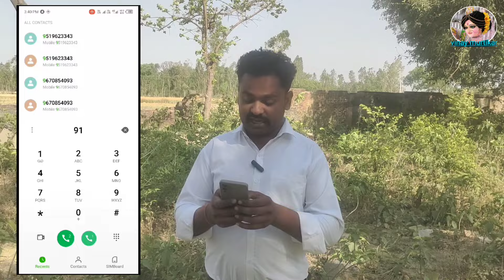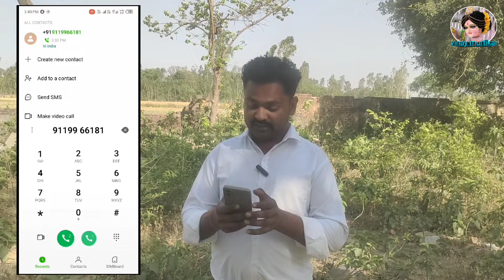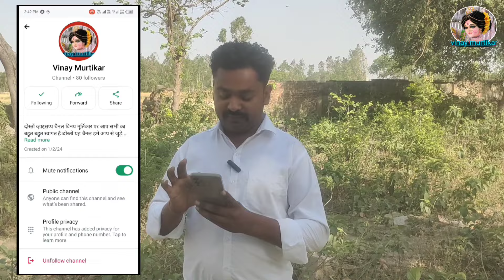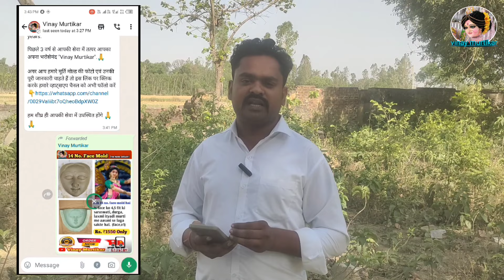मूर्ति के मोल्ड के सेम्पल यहाँ देखो | Murti Ka Mold Kahan Se Khareeden | Murti Ki Dai Kaha Milti Hai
murti ka mold kaha se khariden | murti ka snacha kaha milta hai |
murti ka dai kaha se mangvaye | mitti ki murti ka mold kaha milta hai | clay idol mold | murti ka dai kaha milega | dai | mold | farma

namaskar dosto
  aapka bahut bahut svagat hai hamare youtube channel vinay murtikar par.
dosto is video me hamne aap logo ko online mold ke sempal ko dekhne ki puri prakriya ko vistar purvak  dikhaya hai. aap video ko pura dekhe aur apne ray bhi comennt box mein jarur likhe.

aasha karte hai ki aapko video jarur pasand aayegi🙏🙏